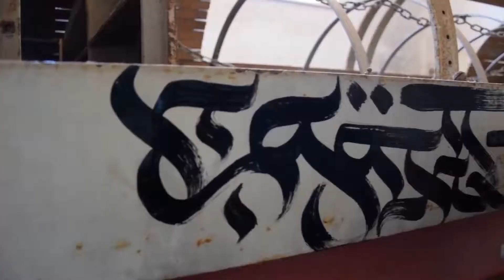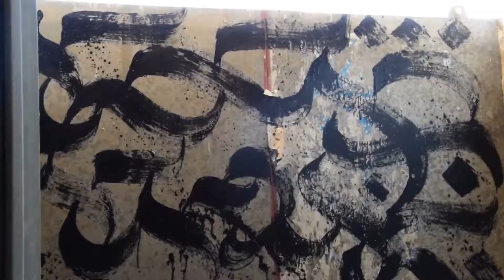One Tap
A cura di Francesco Trunfio

Esame di  Video Editing
Prof. Sonia Golemme